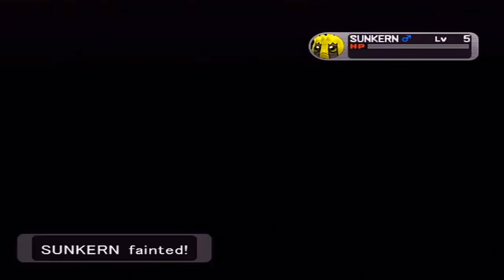Let's Play Pokemon XD: Gale of Darkness *Part 1*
Finally, a nice break from battling all the time!...Wait...